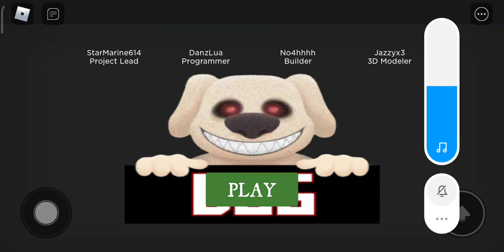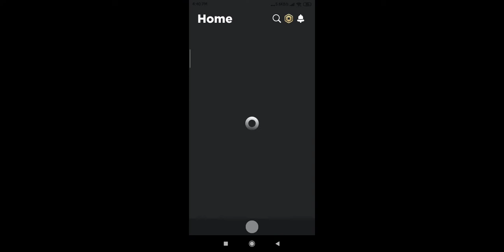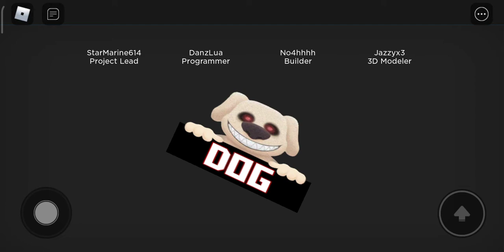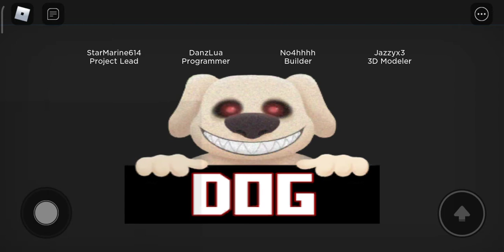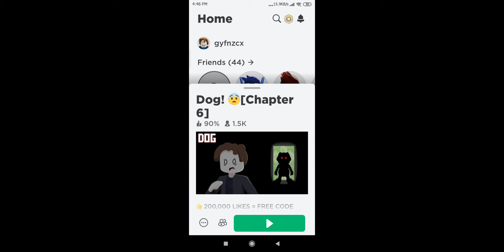June 13, 2022